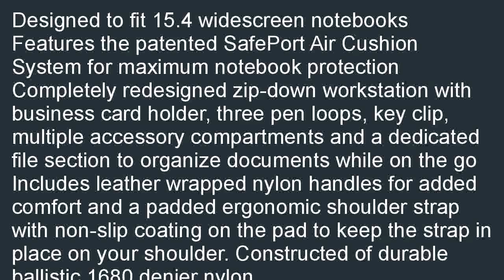Targus Ultra Lite Corporate Traveler Toploading Case for Notebook CUCT02UA1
Where to buy  B000O3S0P0/? Targus Ultra Lite Corporate Traveler Toploading Case for Notebook (CUCT02UA15) discount. Our Best Deals for Targus Ultra Lite Corporate Traveler Toploading Case for Notebook (CUCT02UA15).